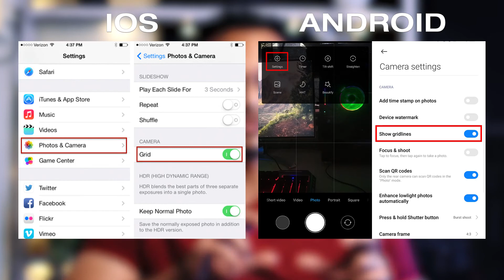How to shoot Cinematic Video or B Roll on Smartphone 🔥 | 5 Creative B roll Ideas | In HINDI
Hi, Guy's in this video I have provided some behind the scenes and learning skills on how to film an entire B ROLL sequence with creative and innovative ideas and thoughts that to ONLY with your SMARTPHONE.
Learn and make your own cinematic video by knowing how we create an epic cinematic video that too with a normal smartphone.

Special thanks - Atharva Bhilare, Kranti Kamble, Prithviraj Pardesi.

This channel is based on educational and knowledge purposes.
Hope you find this interesting,